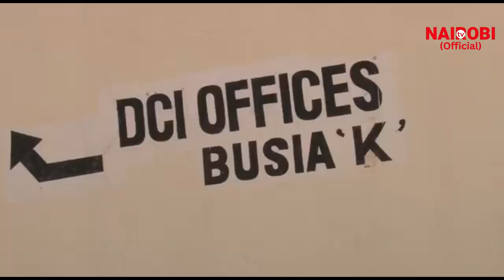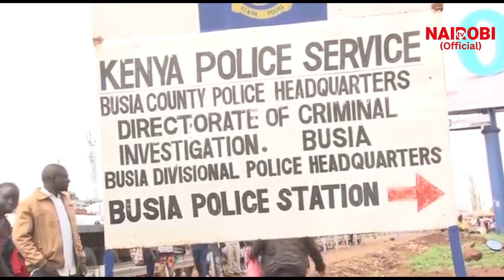Shocking as Police discovers human skulls inside Mombasa bound bus in Busia!!